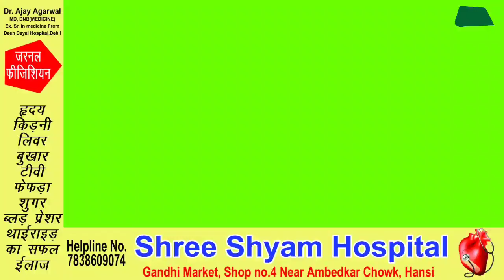हनुमान जी के जागरण ने इस गांव को नई ऊंचाईयां दी। जमकर बरसती है मेहरबानियां - नरेश यादव।Kundnapur